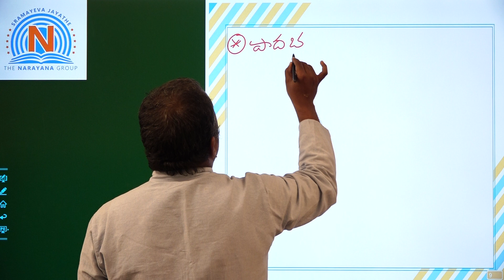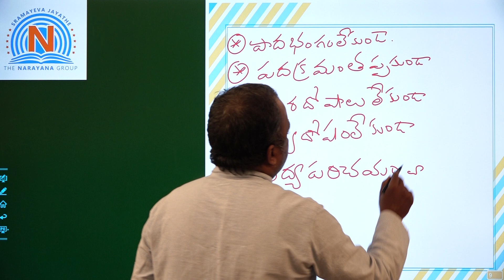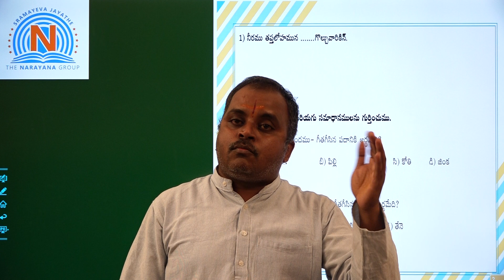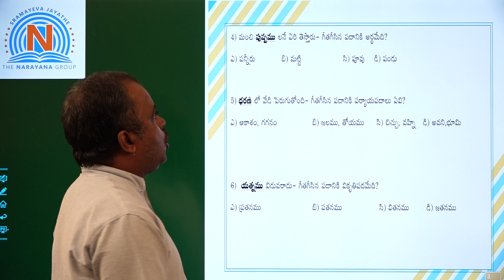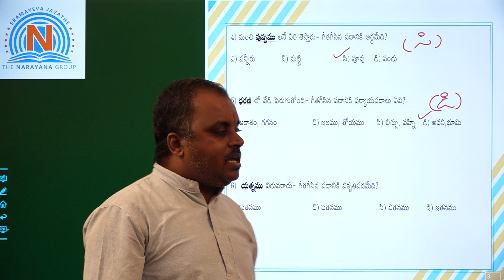X TELUGU 24